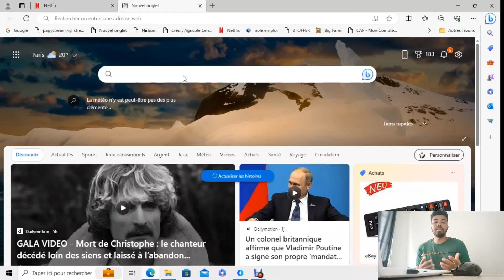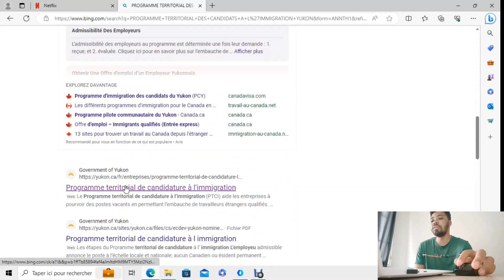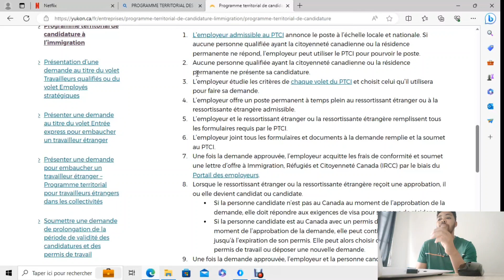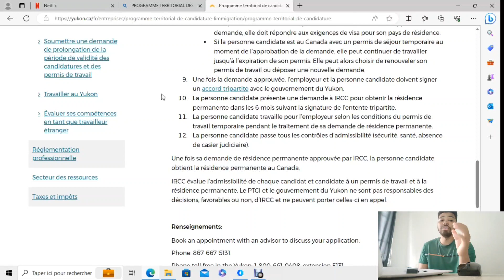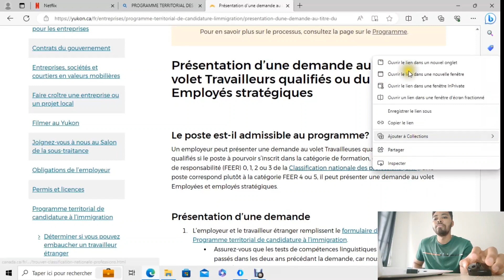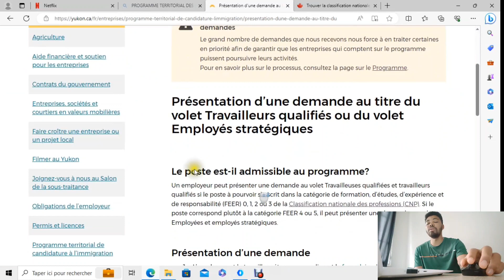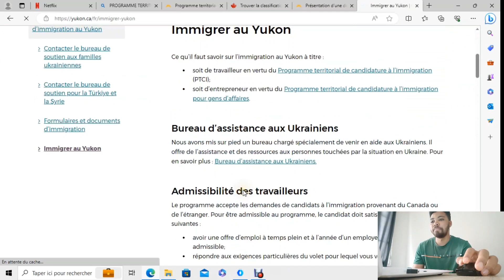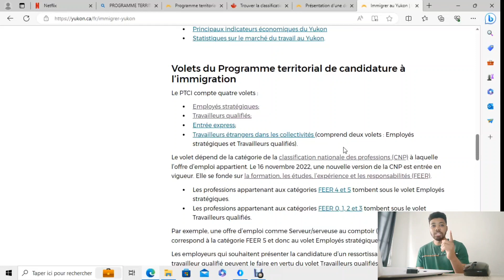🚨 IMMIGRE EN 14 SEMAINES DANS CE TERRITOIRE DU CANADA - NOUVEAU PROGRAMME D'IMMIGRATION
°°°°°Liens utiles°°°°°

immigration canada, immigrer au canada gratuitement, immigrer au canada avec sa famille, immigrer rapidement au canada, immigrer en 6 mois au canada, immigrer au nouveau brunswick, new brunswick, immigrer au manitoba, immigrer en alberta, immigrer au canada sans offre d'emploi, immigrer au canada sans expériences, programme d'immigration pour le canada, entrée express, journée Québec Afrique subsaharienne, journée québec tunisie, immigrer au canada pour les algériens, québec en tête, recrutement massif en afrique, entreprise qui recrute en afrique, trouver une offre d'emploi au canada, guichet emploi, immigrer en finlande, immigrer en allemagne, étudier en france, visa étudiant pour la france, campus france, entretien campus france, parcoursup, admission campus france, procédure campus france, etudier au luxembourg